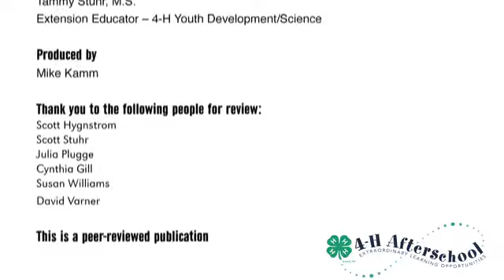Grade 5&6 Outdoor Skills Afterschool - Turkeys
Bringing Science to the outdoors.  This video series was developed by Tammy Stuhr, a 4-H Science Educator, to show how scientists use outdoor skills and STEM skills in their career.  The videos are used with the Outdoor Skills:Learning Science in the Outdoors, that was developed as a cooperative project between Nebraska Game and Parks,  University of Nebraska- Lincoln Extension, and Nebraska Outdoor U!  The Outdoor Skills program brings outdoor skills, science education, and fun to youth across Nebraska.